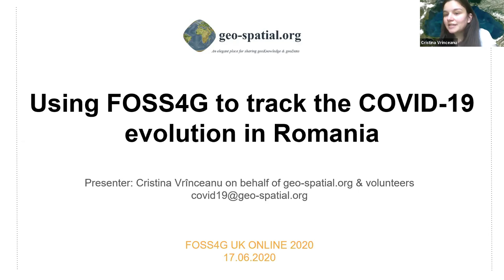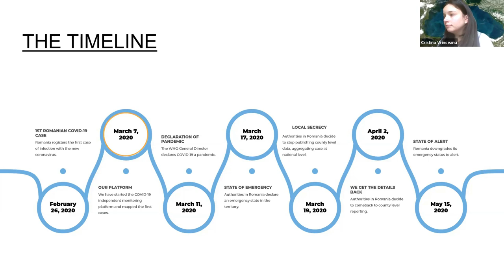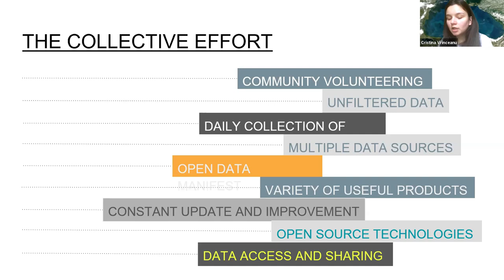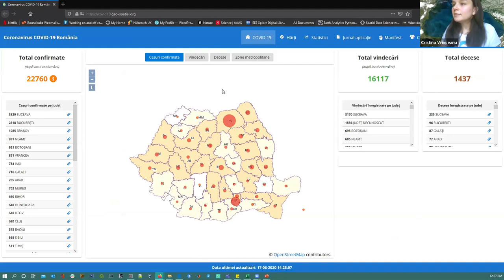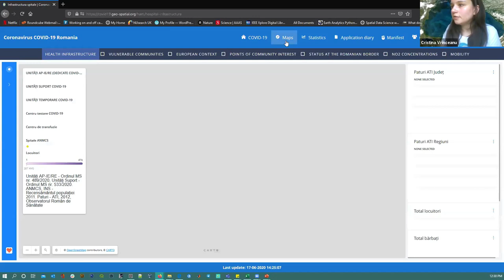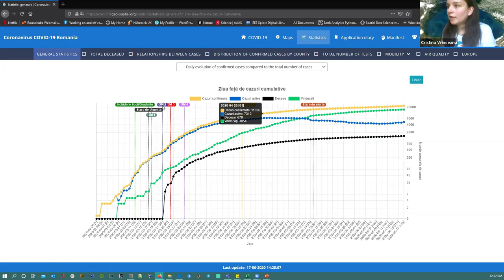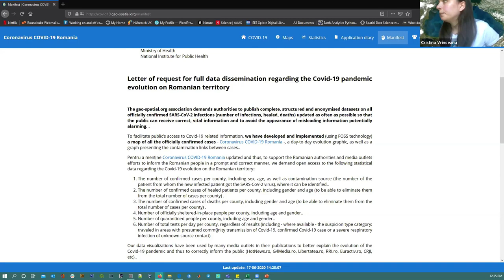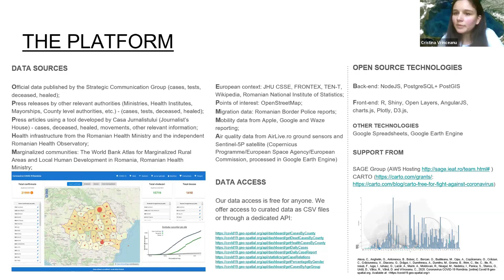FOSS4GUKOnline 2020 Mercator Vrinceanu